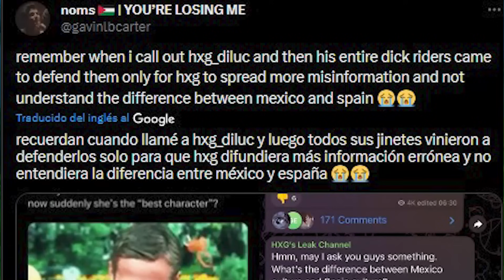¡NO vas a CREER ESTO! se REVELA TODO ESTO de NATLAN - Genshin Impact